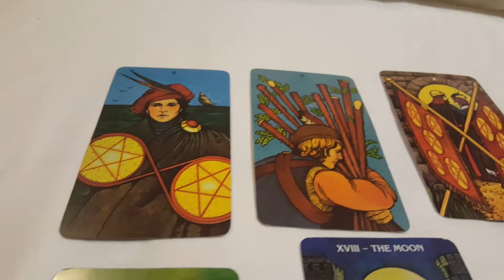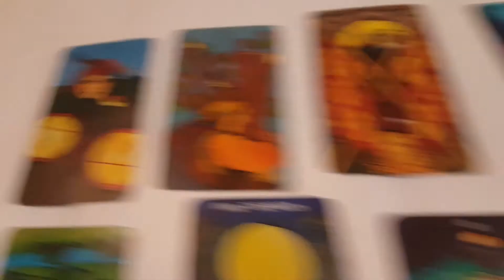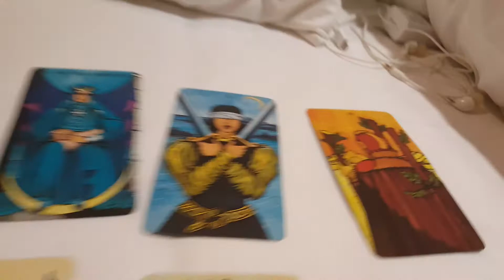Aries tarot reading truth be told 8-22-2018